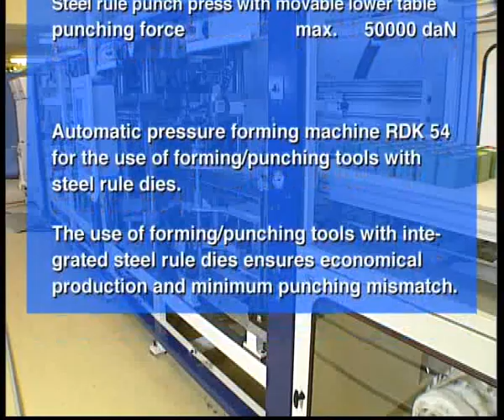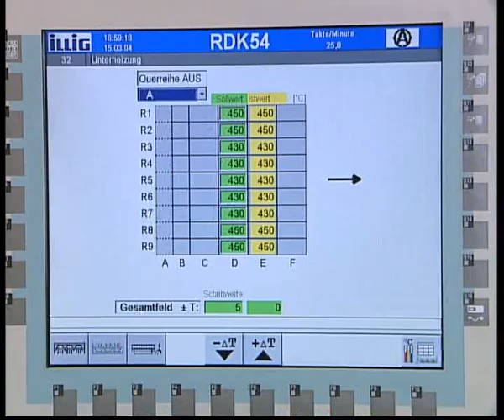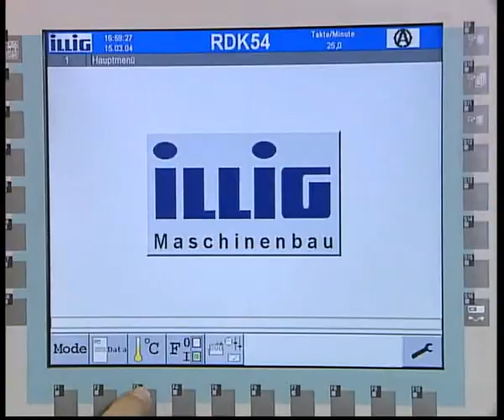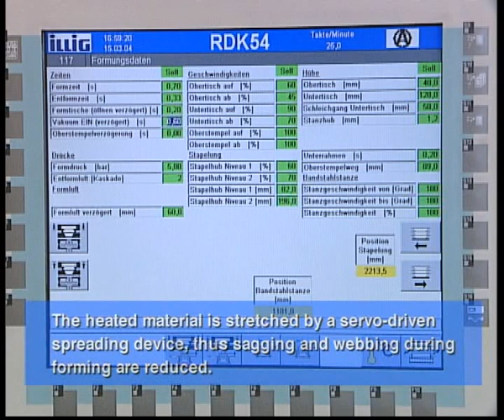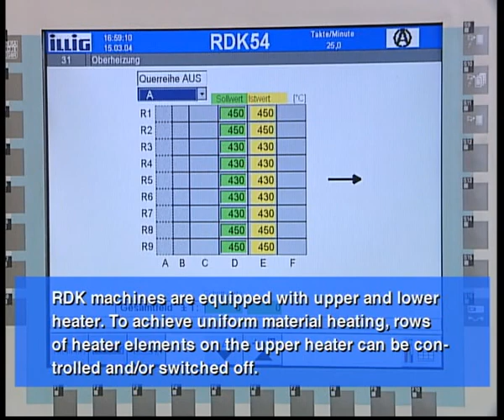ILLIG FILM RDK54